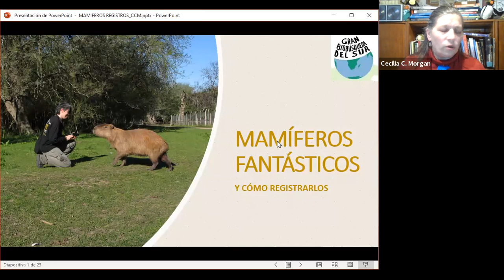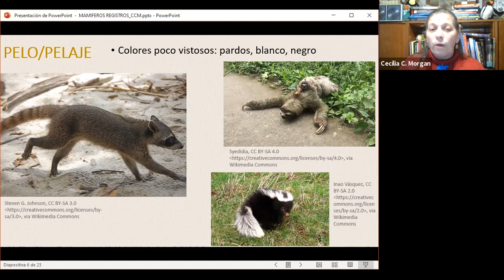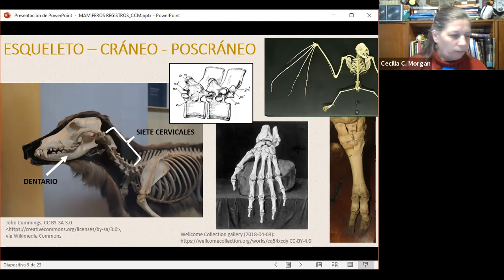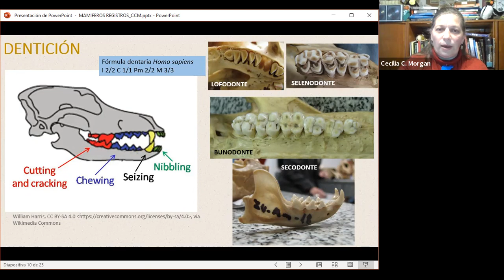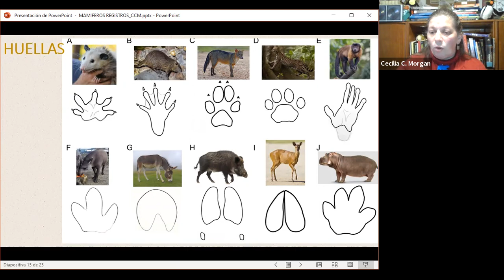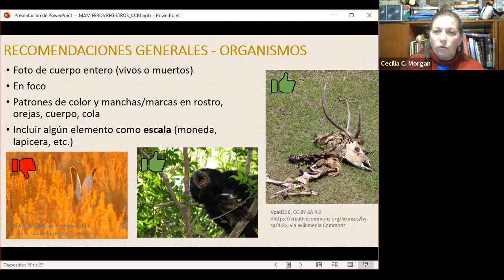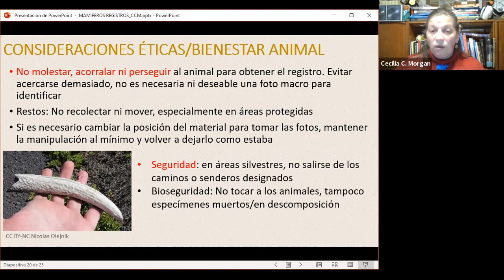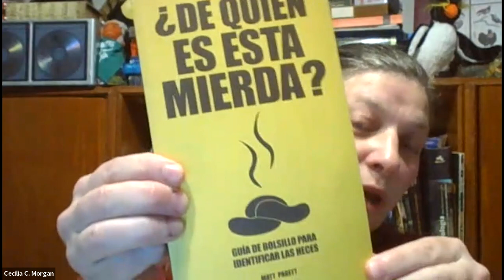Tutorial: Mamíferos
Junto a Cecilia Morgan (FCNyM, UNLP) aprenderemos sobre mamíferos. Además, se comparten una serie de tips para mejorar tus registros en iNaturalist-ArgentiNat.